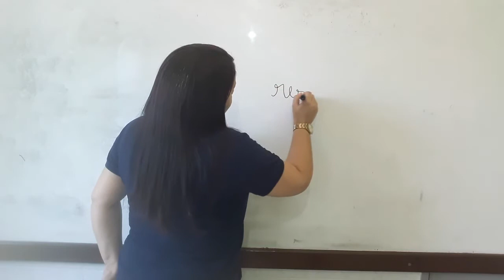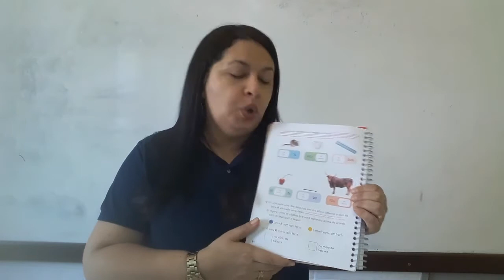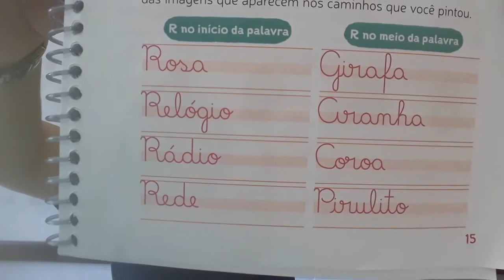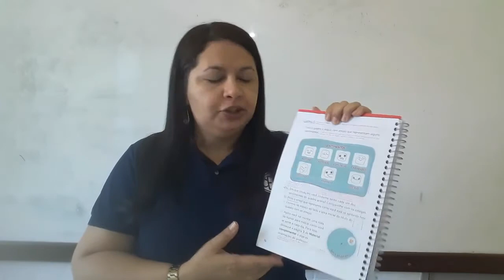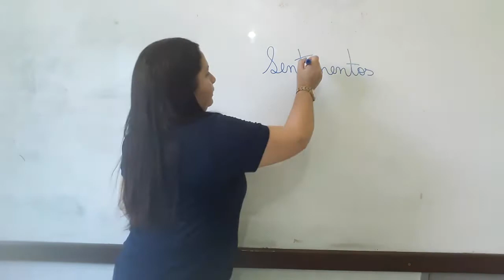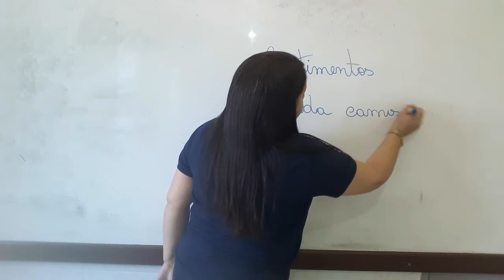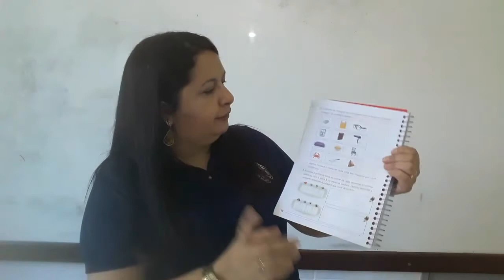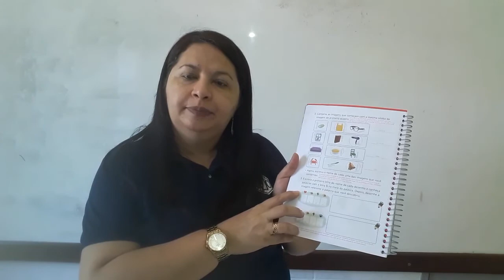1AB S20 013 24-09 ANAMARIA PORTUGUES